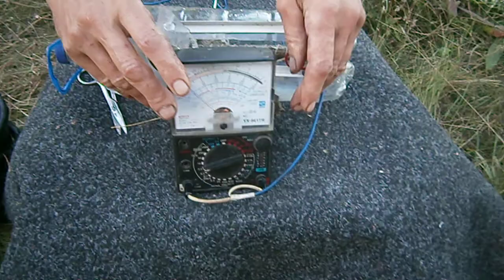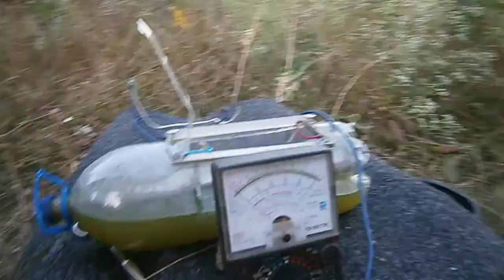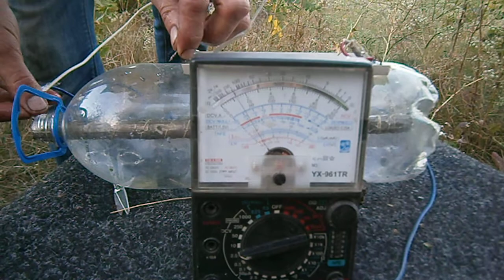Генерація електрики електролізом водоростей. №1.Generation of electricity by electrolysis of algae.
Альтернативний спосіб отримання електроенергії, живою Культурою - водоростей.
An alternative way to obtain electricity, living culture - algae.